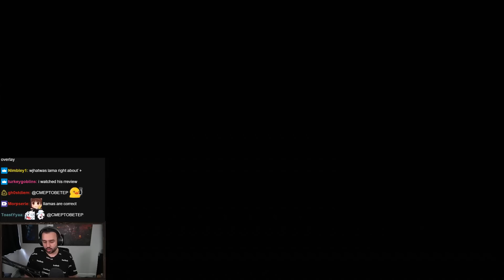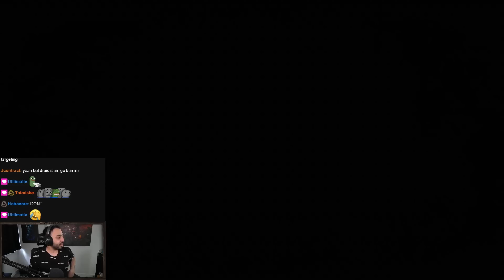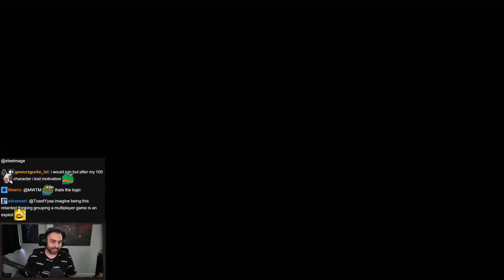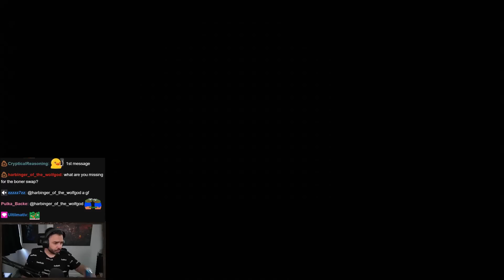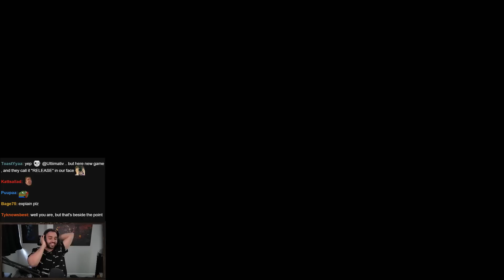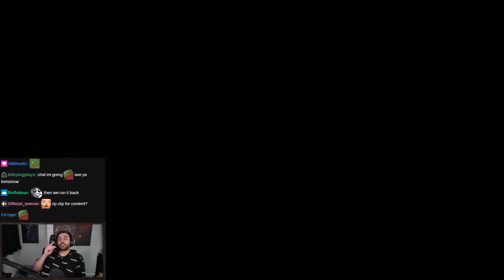I hit lv 100 on my BUGGED Necro in Hardcore Diablo 4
Steelmage finally crosses the finish line after a long push to hit level 100 with his Infinimist Necromancer in Diablo 4 Hardcore